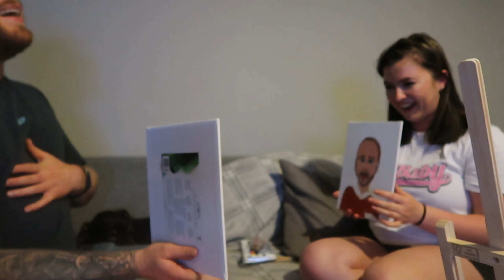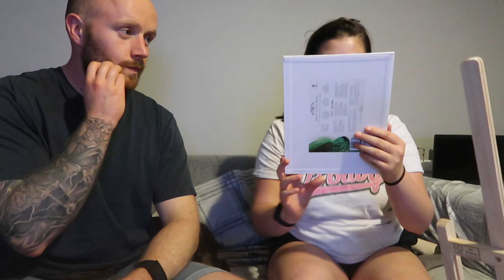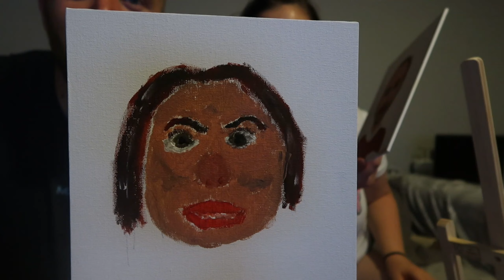Trying To Paint Each Other *FAIL* | PAINTING EACH OTHER CHALLENGE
We paint a portrait of each other. Watch how well (badly) we did and vote on who you think had the best painting! We had lots of fun doing this couples challenge and even more fun revealing the finished pieces to each other.